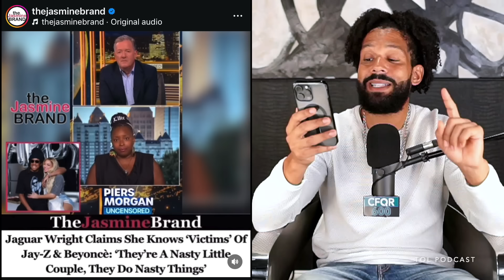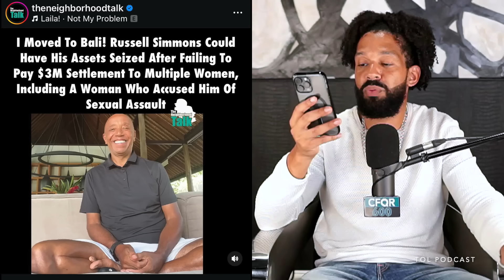EP346: JAY-Z & WILL SMITH EXPOSED IN DIDDY TAPES, BEYONCÉ ACCUSED ASWELL BY PIERS MORGAN GUEST.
Lead Stories:
2:18 Pier Morgan has on a YouTuber insider that says Jay-Z & Beyoncé are worse than Diddy and are a “Nasty little couple”.
14:05 Author of Kim Porter’s book says Kim has tapes of Will Smith, Jay-z and Diddy having “relations”.
20:05 Updates on Diddy’s bail - HE MIGHT BE OUT NEXT WEEK.
22:24 Cassie reportedly hurt by all the baby oil and meme jokes.

Quick News:
25:40 Carbi B accused of cheating with Stefon Diggs while pregnant with Offsets child.
28:02 Russell Simmons could have his assets seized after failing to pay 3M.
29:39 Bank of America glitch fixed.
30:48 Common & Jennifer Hudson might be getting married.
31:58 Eminem is going to be a grandfather.
33:14 Sidney Star had her surgery and said Darius paid for it.

Question of the day:
34:44 What’s the most common thing men tend to lie about?

Sports News:
38:12 Caitlin Clark wins Rookie of the year.

Outro:
39:19 Last take.